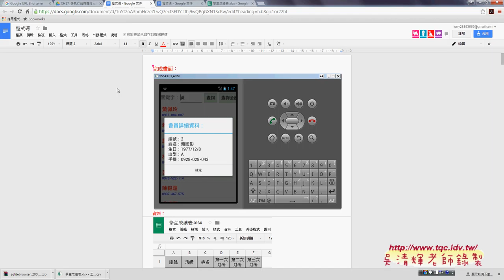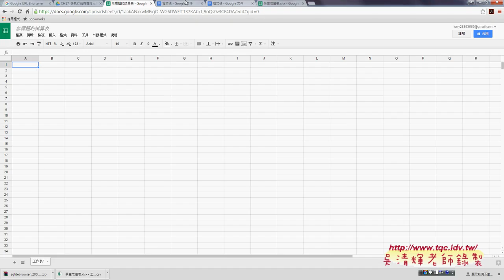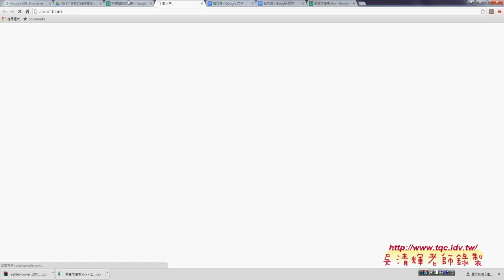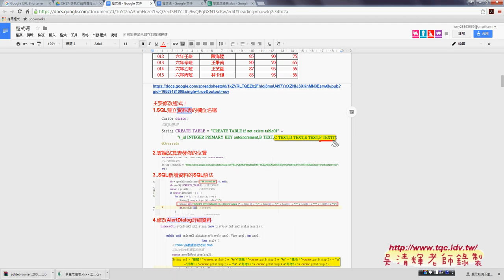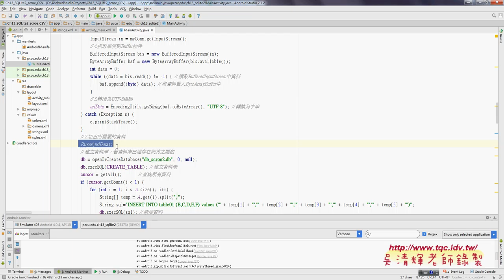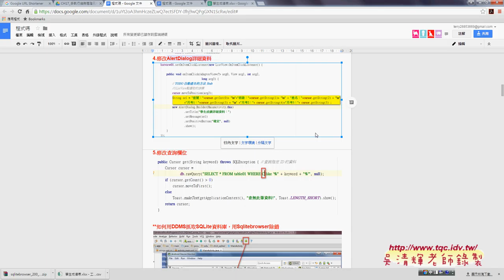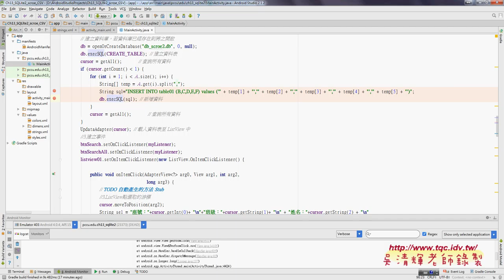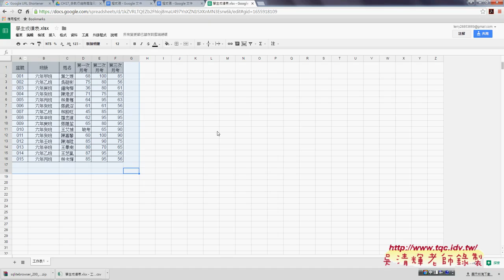05 學生成績查詢系統修改重點說明